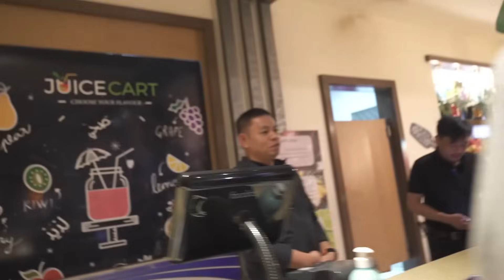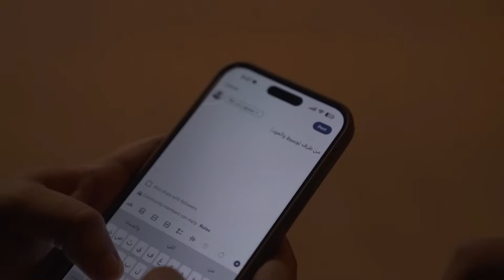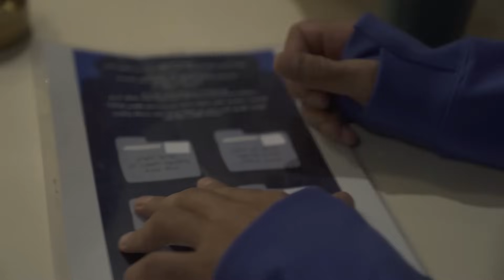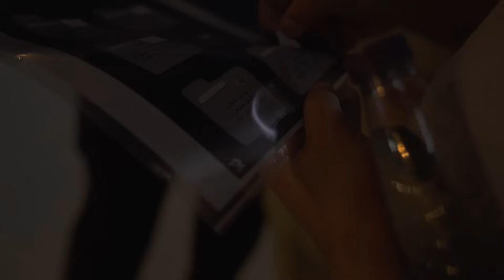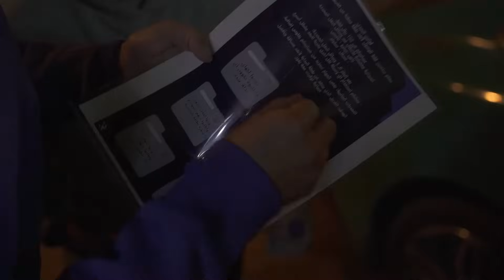الوصول لأبعد نقطة بالرياض | 5 وسائل مواصلات مختلفة !😨